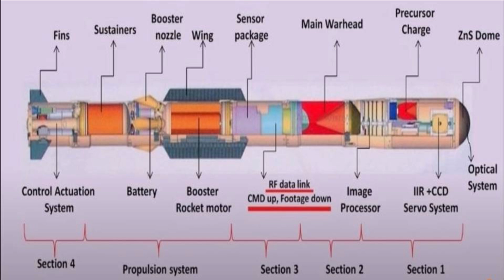Helina Anti-Tank guided missile test fired from ALH Rudra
Helina: Helicopter launched NAG

HELINA (Helicopter launched NAG with extended range) is a third generation fire and forget class anti-tank guided missile (ATGM) system. The system has all weather day and night capability and can defeat battle tanks with conventional armour as well as explosive reactive armour. The HELINA missile can engage targets both in direct hit mode as well as top attack mode. HELINA Weapon Systems is being inducted into the Indian Army (IA). A variant of HELINA Weapon System called DHRUVASTRA is being inducted into the Indian Air Force (IAF).

Helina Trial

As per the latest updates, ‘HELINA’ was successfully flight tested on April 11, 2022 at high-altitude ranges as part of user validation trials. The flight-test was jointly conducted by the teams of scientists from Defence Research and Development Organisation (DRDO), Indian Army and Indian Air Force (IAF).

The flight trials were conducted from an Advanced Light Helicopter (ALH Rudra) and the missile was fired successfully engaging simulated tank target. In continuation to validation trials conducted at Pokhran in Rajasthan, proof of efficacy at high altitudes paves the way for its integration on the ALH. Initially Indian Army will need 500 Helina missiles and 40 launchers. Each missile is going to cost close to Rs 1 Crore. The Indian Air Force had also asked for the feasibility of integrating the Helina on the Light Combat Helicopter (LCH). Once integrated it would further increase the scale in the production of the missile & reduce its per unit cost. Helina also has a very good export potential.

Helina Technical details

Helina is developed for engaging heavily armored tanks in all-weather conditions during day and night with a minimum range of 500 m and a maximum range of 7 km. The ATGM uses an imaging infrared (IIR) seeker that locks on to the target before launch. The airframe is made up of composite materials with high resistance to enemy countermeasures. The forward dome houses the guidance system. The middle portion of the body accommodates sensor packages and the warhead. A booster rocket is located towards the rear end. Helina consists of four foldable wings and four tail fins that stabilize it during flight. A real-time image processor located next to the guidance package helps enable automatic target detection and tracking capability. The digital autopilot helps in the guidance, stability, and control after launch.

An electric actuation system also helps in flight control. The guidance system is based on an imaging infrared (IIR) seeker that ensures a high target accuracy in both top and front attack modes. A CCD camera integrated into the guidance system is useful as it is hard to jam. The initial guidance is provided by area correlation around the target, to which is added a centroid tracking mechanism. Homing in the terminal phase is done by area correlation around the centroid. Nag the land version of Helina rises upwards suddenly and then bends at a steep angle to aim for the target and thus gained its name after famous Cobra.